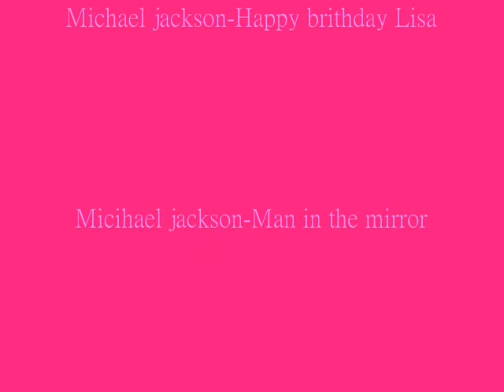sims 2 michael jackson Happy birthday lisa